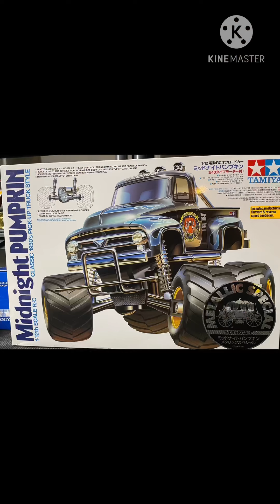Tamiya Midnight Pumpkin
Build and running of tamiya Midnight Pumpkin